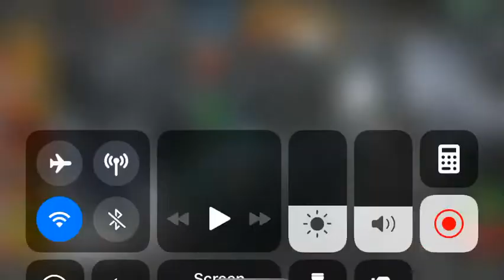Mcoc void god tier 5/65 w-s mastery’s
Just wanted to test and see the difference with suicides and also with omega red synergy instead of no suicides and shockingly its not much better.